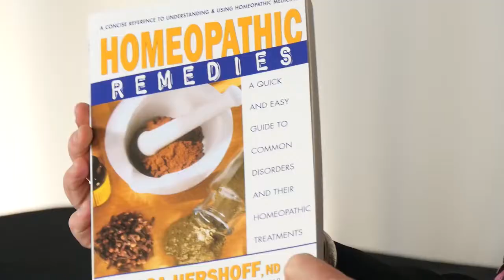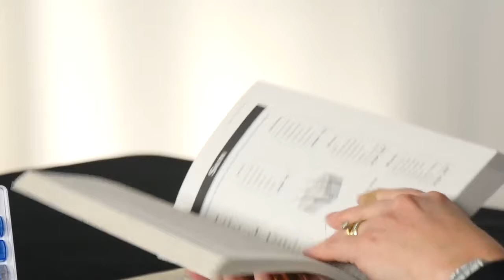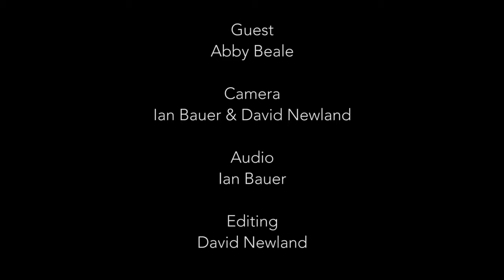homeopathy everyday uses-homeopathic doctor explained homeopathy every day uses at clinic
Dr kamal an homeopathic doctor. homeopathy everyday uses-homeopathic doctor explained homeopathy every day uses at a clinic